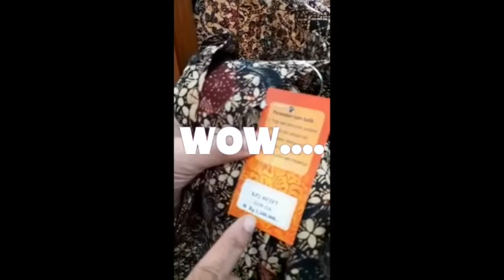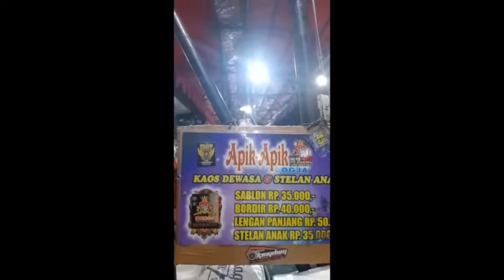JOGJA BUKAN CUMA KERATON - JURAGAN JALAN JALAN Eps 3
Juragan mengajak kita ke berbagai tempat di Jogja, mulai dari tempat berbelanja batik hingga ke Keraton. Episode penutup untuk edisi Jogja... Sampai bertemu di kota lainnya.